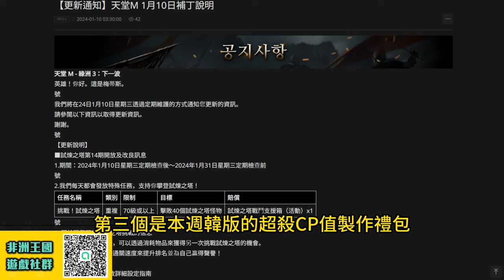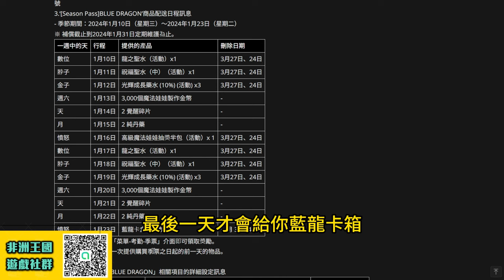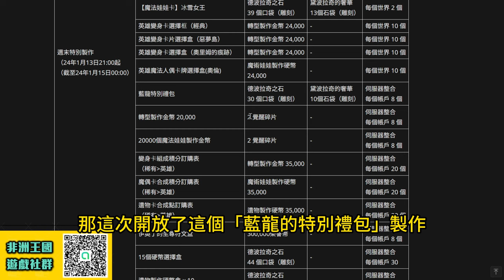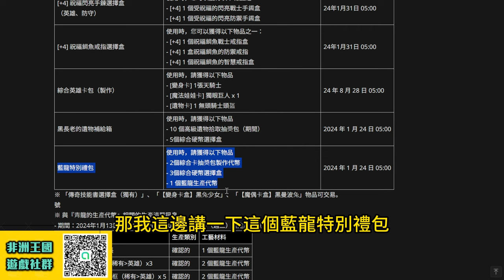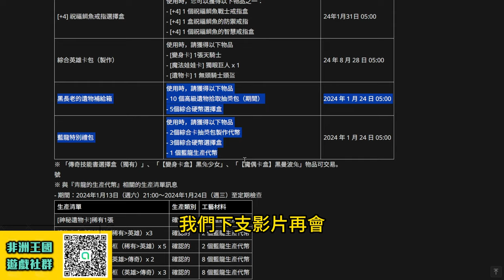【天堂M韓版】(字幕) 超高CP值週末製作包又來了?! 試煉之塔完整內容!! 最新 暗騎 天堂M 리니지M｜DingDing